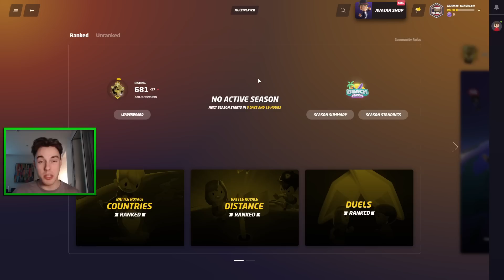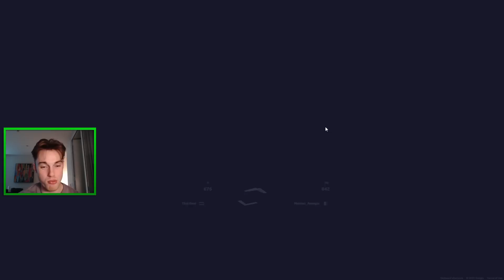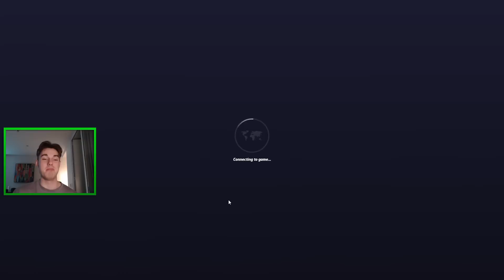The DUMBEST Geoguessr Duels Challenge my Fans Have Ever Created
In today's video, I'm going to be attempting to win a series of Geoguessr duels while guessing as far as I possibly can away from the actual location, but within the right country. This means if it's a round in metropolitan Paris, I'll have to guess French Polynesia. Should be interesting